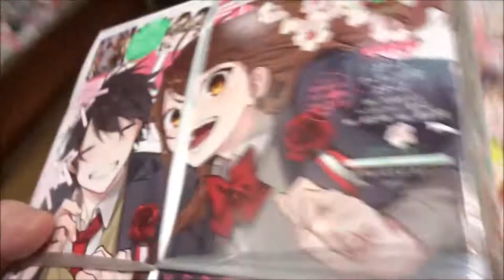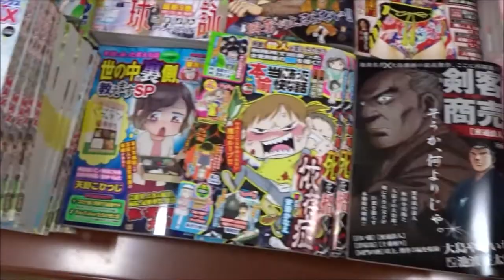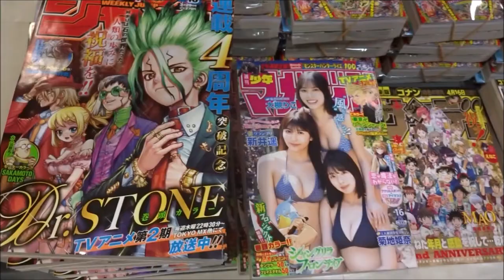月刊Gファンタジー 2021年4月号「ホリミヤ」HERO【スクウェア・エニックス】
500万回再生達成
918万1246再生(2020.1.1.)
3年間で動画1万本
Hiroshima Prefecture
Itsukushima Shrine
 毎日投稿
広島youtuber
次世代 youtuber
１日10万回再生
１００万回以上再生されている動画、チャンネル